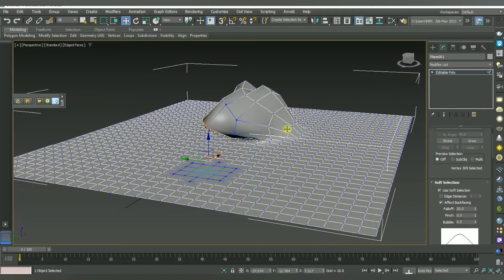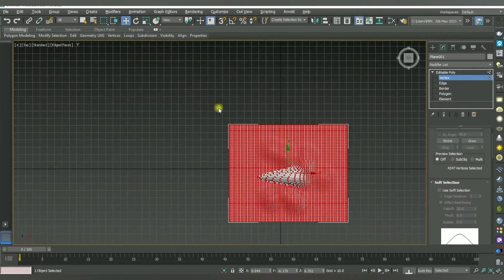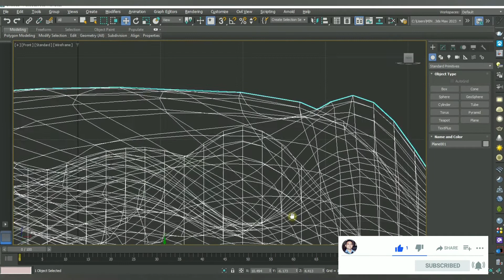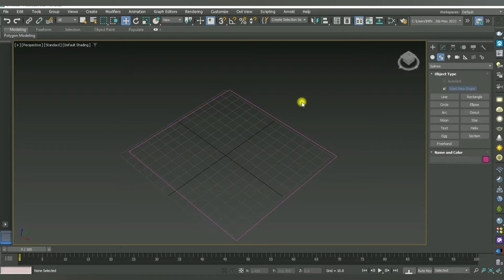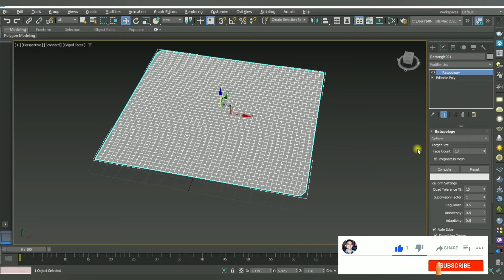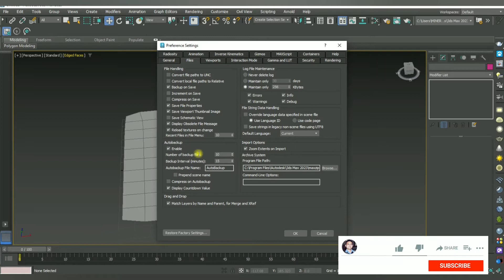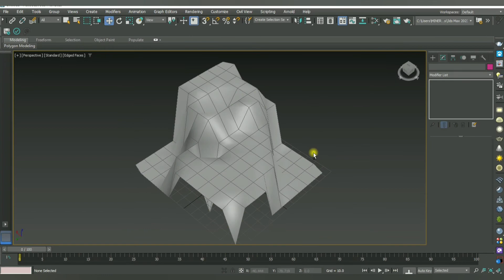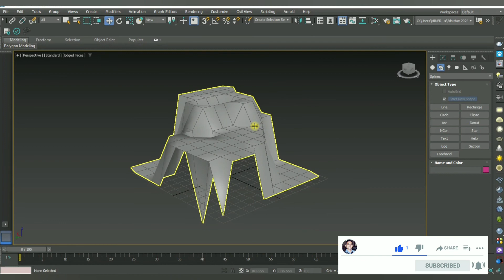3dsmax2023|what's new in 3dsmax2023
what's new in 3ds max 2023

Is 3ds Max 2022 stable?

Is blender better than 3ds Max?

Is Maya harder than 3ds Max?

Is 3D Studio Max still used?

Is 3ds Max hard to learn?

Is 3D max free?

Is 3ds Max free for students?

What is the latest version of 3ds Max?

Is 3ds Max Good for modeling?

How long it takes to learn 3D Max?

Is 3ds Max important?

How do I download 3dx Max for free?

Who uses 3ds Max?

What is the size of 3ds Max?

How much RAM is needed for 3ds Max?

Does 3ds Max need graphics card?

Can I run 3ds Max in 4GB RAM?